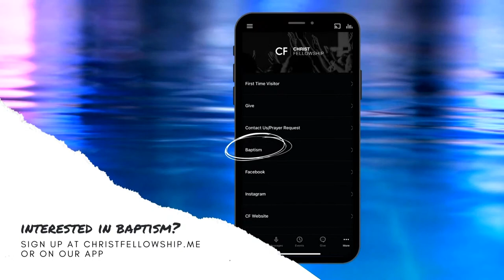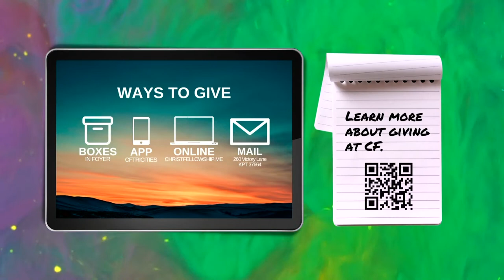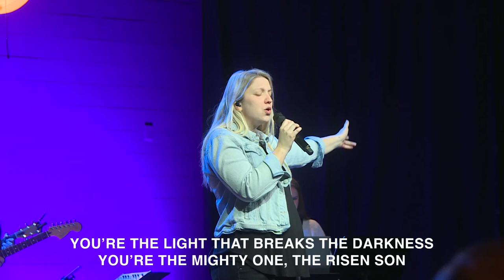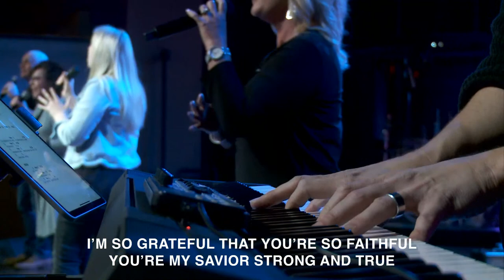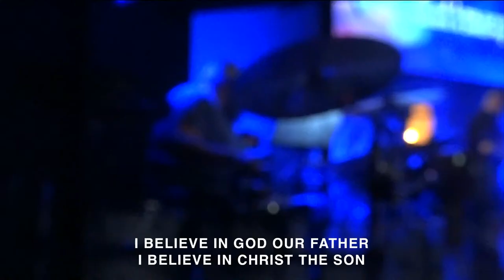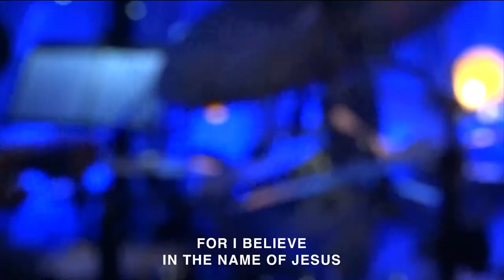God Is Like Jesus | Jamie Winship | Christ Fellowship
Thanks for joining us today. Be blessed!